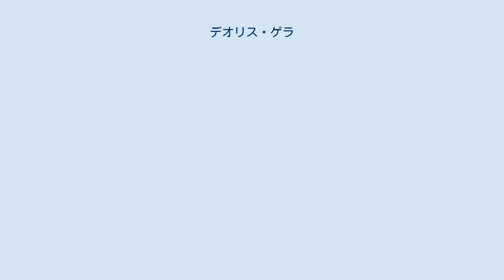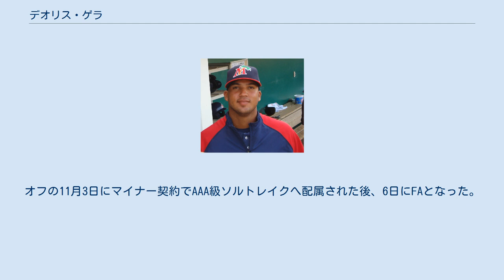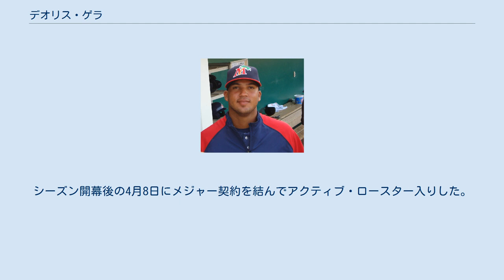デオリス・ゲラ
デオリス・アレクサンダー・ゲラ（Deolis Alexander Guerra, 1989年4月17日 - ）は、ベネズエラのボリバル州サンフェリックス出身のプロ野球選手（投手）。
右投右打。
 2005年にアマチュア・フリーエージェントでニューヨーク・メッツと契約してプロ入り。
 2006年に傘下のA級ヘイガーズタウン・サンズでプロデビュー。
A+級セントルーシー・メッツでもプレーし、2球団合計で19試合に先発登板して7勝8敗、防御率2.53、69奪三振を記録した。
 2007年はA+級セントルーシーでプレーし、21試合（先発20試合）に登板して2勝6敗、防御率4.01、66奪三振を記録した。
 2008年2月3日にヨハン・サンタナとのトレードで、フィリップ・ハンバー、カルロス・ゴメス、ケビン・マルベイと共にミネソタ・ツインズへ移籍した。
この年は傘下のA+級フォートマイヤーズ・ミラクルでプレーし、26試合（先発25試合）に登板して11勝9敗、防御率5.47、71奪三振を記録した。
 2009年はA+級フォートマイヤーズとAA級ニューブリテン・ロックキャッツでプレーし、2球団合計で28試合（先発26試合）に登板して12勝11敗、防御率4.89、106奪三振を記録した。
 2010年はAA級ニューブリテンとAAA級ロチェスター・レッドウイングスでプレーし、24試合（先発23試合）に登板して2勝13敗、防御率6.36、85奪三振を記録した。
 2011年はAA級ニューブリテンでプレーし、37試合（先発10試合）に登板して8勝7敗1セーブ、防御率5.59、95奪三振を記録した。
 2012年はAA級ニューブリテンとAAA級ロチェスターでプレーし、36試合に登板して4勝3敗1セーブ、防御率4.11、71奪三振を記録した。
シーズン終了後には40人枠から外れた。
 2013年は開幕前の3月に開催された第3回WBCのベネズエラ代表に選出された。
 シーズンでは右肩を痛めて長期離脱したため、ルーキー級ガルフ・コーストリーグ・ツインズで3試合に登板して0勝1敗、防御率4.50、3奪三振の成績にとどまった。
 2014年はAAA級ロチェスターでプレーし、36試合（先発1試合）に登板して2勝2敗、防御率4.33、54奪三振を記録した。
 2014年11月18日にピッツバーグ・パイレーツとマイナー契約を結んだ。
 2015年はAAA級インディアナポリス・インディアンスで開幕を迎えた。
6月26日にメジャー契約を結んでアクティブ・ロースター入りし、翌27日のメッツ戦でメジャーデビュー。
7月31日にDFAとなり、直後にクリーブランド・インディアンスがゲラを獲得したとの報道があったが、右膝の故障のため移籍とならず、故障者リストに入れられた。
オフの12月7日にマイナー契約でパイレーツと再契約した。
 2015年12月10日にルール・ファイブ・ドラフトでロサンゼルス・エンゼルスから指名され、移籍した。
 2016年は6月以降、右の中継ぎとしてメジャーに定着し、最終的に44試合に登板して3勝0敗、防御率3.21、36奪三振を記録した。
 2017年開幕前の2月8日に第4回WBCのベネズエラ代表に選出され、2大会連続2度目の選出を果たした。
2月10日にオースティン・アダムスの加入に伴ってDFAとなった後、15日にマイナー契約で傘下のAAA級ソルトレイク・ビーズへ配属された。
スプリングトレーニングには招待選手として参加した。
シーズン開幕直後の4月14日にメジャー契約を結んでアクティブ・ロースター入りした。
6月3日にDFAとなり、6日にマイナー契約でAAA級ソルトレイクへ配属された。
9月5日に再びメジャー契約を結んでアクティブ・ロースター入りした。
オフの11月3日に...